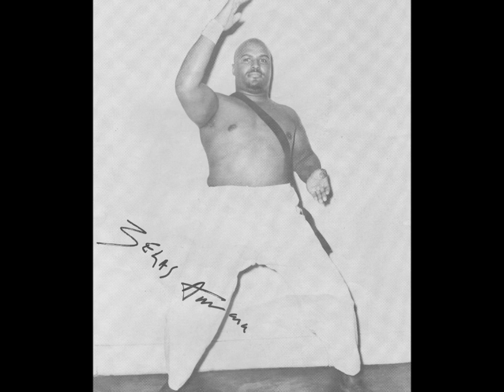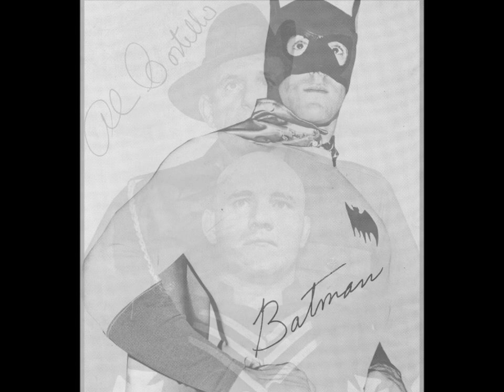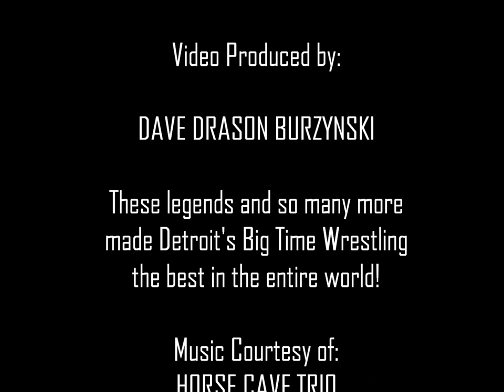Big Time Wrestling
1960's Autographed Photo Collection of all it's great stars